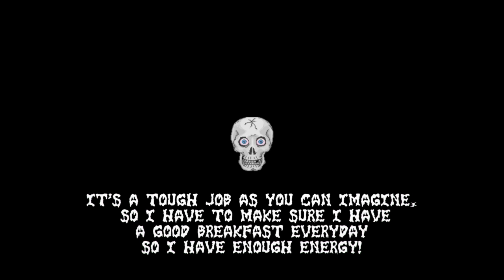SPOOKY SCARY SKELETON SIMULATOR - Breakfast at Cemetery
Part breakfast eating simulator, part rage game, Breakfast at Cemetery is my kind of game!

About Breakfast at Cemetery:

Breakfast at Cemetery is a QWOP styled game, where your task, as a skeleton, is to eat a nutritious breakfast against the clock!

Features:

20 Breakfasts to eat!
Realistic* Physics
Unique skeleton arm interface
2D graphics
Frantic gameplay
Have you got what it takes to eat ALL the breakfasts?